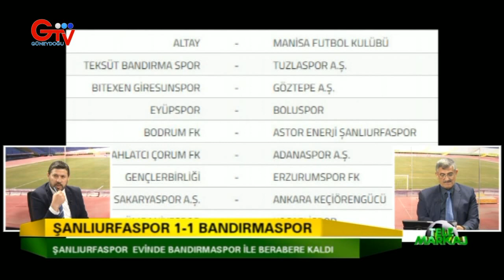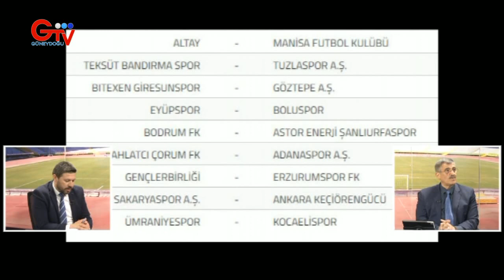TELEMARKAJ 2. BÖLÜM - 15.04.2024